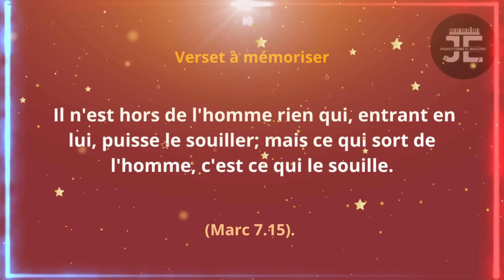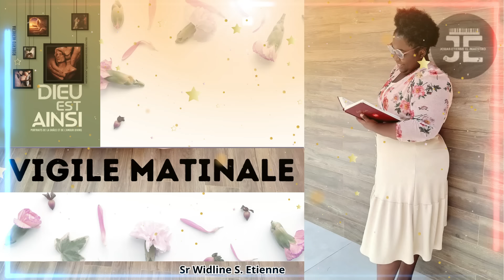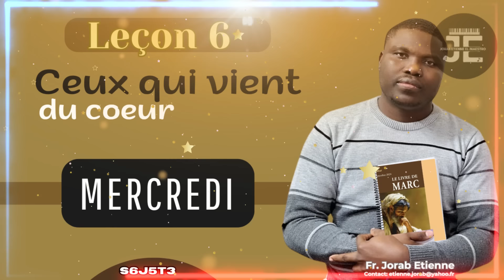Leçon 6 - Le sourd-muet / MERCREDI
Lisez Marc 7.31-37. Qui amène-t-on à Jésus, et que fait Jésus pour lui ?

En partant de la région de Tyr et de Sidon, Jésus n’avait pas pris le plus court chemin pour retourner en Galilée. Il semble que Jésus soit allé vers le nord depuis Tyr, jusqu’à la région de Sidon, puis dans les terres et vers le sud en passant par la région au nord-est de la mer de Galilée, pour finalement arriver près de la mer elle-même. C’était un itinéraire plein de détours, qui lui laissa vraisemblablement du temps supplémentaire pour enseigner ses disciples.

Le texte n’indique pas exactement qui a amené l’homme près de Jésus, mais son problème était plutôt clair : il était sourd et avait des difficultés à parler. La perte d’audition isole les gens de leur environnement, et la surdité profonde peut entraver l’apprentissage de la parole. Le problème de cet homme était peut-être ancien.

Jésus comprend le malheur de cet homme et le prend à part. La manière dont le Seigneur le guérit semble curieuse, surtout pour les lecteurs d’aujourd’hui. Il met ses doigts dans les oreilles de l’homme, crache, touche sa langue et soupire. Jésus touche les zones qu’il va guérir, mais pourquoi le soupir ? « Il soupira en pensant aux oreilles qui refusaient de s’ouvrir à la vérité et aux langues qui ne voulaient pas reconnaître le Rédempteur » — Ellen G. White, Jésus-Christ, Doral, Floride, éditions IADPA, 2018, chap. 44, p. 361.

Jésus a miraculeusement rétabli l’audition de cet homme et lui a permis de parler clairement. Son soupir illustre les limites que Dieu s’est imposées concernant le libre arbitre de l’humanité. Il ne force pas la volonté. Tous les humains sont libres de choisir celui qui dirigera leur vie : le Prince de la vie ou le prince des ténèbres. Jésus pouvait ouvrir les oreilles sourdes, mais il refusait de forcer les cœurs incrédules à reconnaître sa messianité.

Cette courte histoire illustre également ce que Dieu peut faire pour ceux qui se tournent de bon cœur vers lui. Vous avez peut-être déjà eu des réticences à partager votre foi. Vous vous êtes senti muet, ne sachant quoi dire. Ce miracle nous encourage, car le Seigneur Jésus peut ouvrir vos oreilles afin qu’elles soient sensibles aux besoins des autres et que vous puissiez partager un mot opportun pour les relever dans leur voyage.

L’écoute et la parole sont des dons. Que faites-vous des dons que vous avez reçus à ce sujet ? Comment les employez-vous ?

LIKE,PATAJE